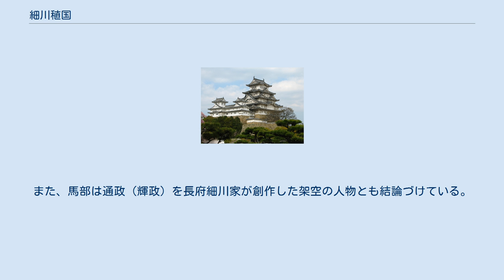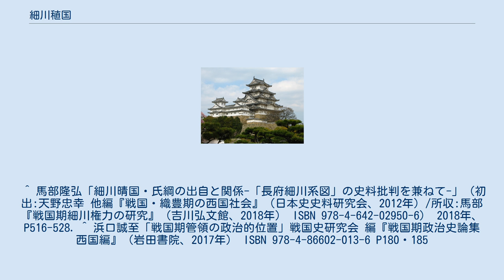細川稙国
細川 稙国（ほそかわ たねくに）は、戦国時代の守護大名。
室町幕府32代管領。
摂津国・丹波国守護。
細川京兆家16代当主。
 永正5年（1508年）、31代管領・細川高国の子として誕生。
母は分家の典厩家当主細川政賢の娘。
 のち元服時には、父により擁立され、同じく1508年に将軍に復職していた足利義稙より偏諱を賜い稙国と名乗る。
 大永5年（1525年）に厄年を迎えた父が4月21日に出家して法体の身となったため、家督と管領職を父から譲られて後を継いだ。
しかし10月23日（12月説もある）、病のため早世した。
管領職を譲られて僅か半年のことであった。
これに父である高国はひどく落胆したという。
享年18。
子・頼国は後に東国を流浪したとされる。
 前項で生年を永正5年（1508年）としたが、その10年前の明応7年（1498年）とする説もあり、以下のことを踏まえればこちらの可能性が高い。
 一つ目に、現実的に考えて、18年の生涯の中で息子（頼国）が生まれているというようには考え難く、生きた年数を28年とすればまだあり得るという考えである。
 二つ目に、足利義稙から偏諱を授与された稙国に対して、叔父、すなわち父・高国の弟にあたる晴国、通政（のち輝政）が義稙の後に将軍となった義晴、義輝から偏諱の授与を受けていることである。
将軍から偏諱を賜うのは、元服時に行って諱を確定する際が一般的であるため、この順序から言えば稙国の方が年長者と考えられる（甥が叔父より年上であることは珍しくはない）。
晴国の生年は長年不詳とされてきたが、近年馬部隆弘が『後法成寺関白記』永正13年8月29日条にある「房州家督誕生」記述を晴国の誕生記事であると結論づけた。
従って、稙国が死去した当時の晴国は僅か10歳でまだ元服を行っていなかったことになる。
また、馬部は通政（輝政）を長府細川家が創作した架空の人物とも結論づけている。
 前述の通り、永正5年（1508年）は義稙が復権した年であり、義稙が高国との確執により出奔した大永元年（1521年）までの間に偏諱の授与が行われたかどうかということになる。
14歳という年齢は逆に元服には十分な年齢であり、これだけで考えれば永正5年（1508年）生誕説でも差し支えない。
また、前述の通り生年を1498年とするならば、父の高国は当時14～15歳という事になる（高国は1484年生まれ）が、この歳で子供がいたとは考えにくい。
いずれにせよ、明確にする史料はないため、謎のままである。
 前項で細川稙国は大永5年4月21日に細川京兆家の家督を父・高国から譲られ管領職を継いだと記載したが、実際には家督継承時にも同年6月14日には細川京兆家の当主として幕府に初出仕している時にも、管領就任に関する命令が将軍足利義晴から出された記録は無い。
そもそも、管領職自体が、大永元年（1521年）12月に義晴の元服関係の儀式終了後に高国が辞任した後はずっと空席のままであったと考えられている。
 ^ 馬部隆弘「細川晴国・氏綱の出自と関係-「長府細川系図」の史料批判を兼ねて-」（初出:天野忠幸 他編『戦国・織豊期の西国社会』（日本史史料研究会、2012年）/所収:馬部『戦国期細川権力の研究』（吉川弘文館、2018年） ISBN 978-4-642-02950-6） 2018年、P516-528. ^ 浜口誠至「戦国期管領の政治的位置」戦国史研究会 編『戦国期政治史論集 西国編』（岩田書院、2017年） ISBN 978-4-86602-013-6 P180・185